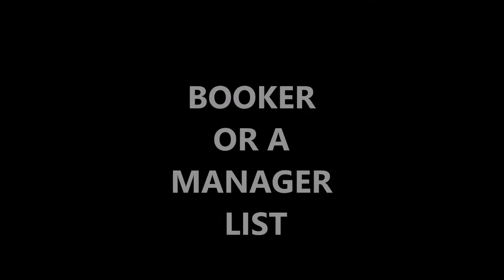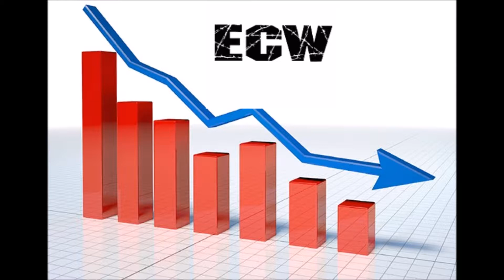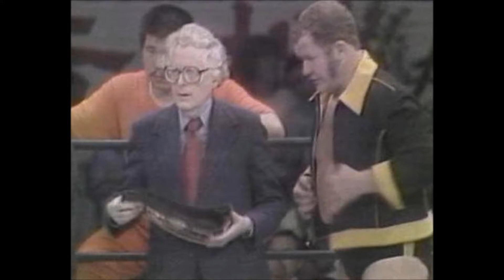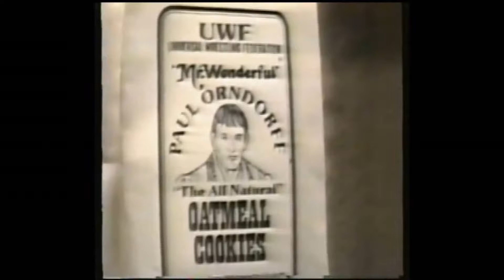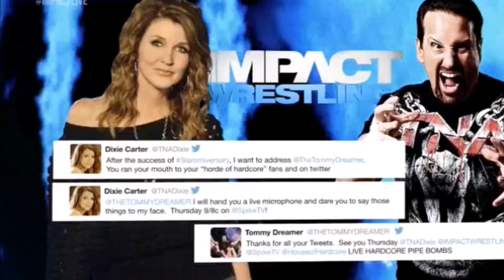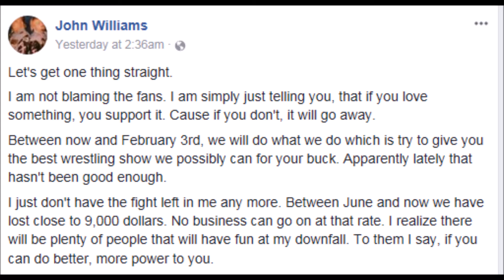The worst Promoters in the history of Professional Wrestling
You ever wonder why Pro Wrestling got a bad name. Promoters who have allowed their short comings to define the entire business. These individuals have done one heck of a job ruining their own reputations as well as that of the whole industry. And I found the 6 worse.